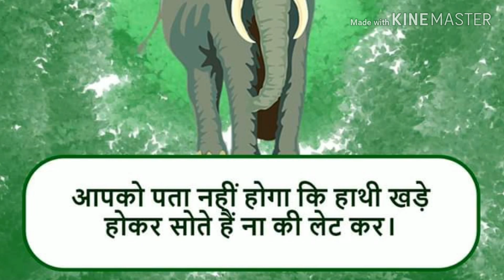हाथी के बारे जानेंगे तथ्य || Know about elephant 🐘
हाथी के बारे जानेंगे तथ्य